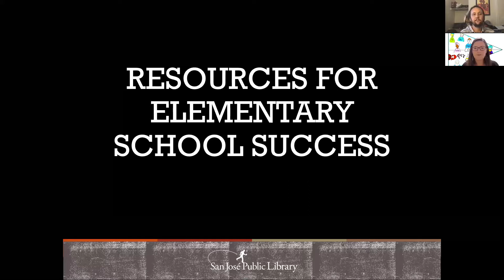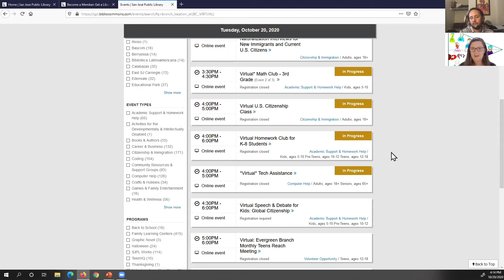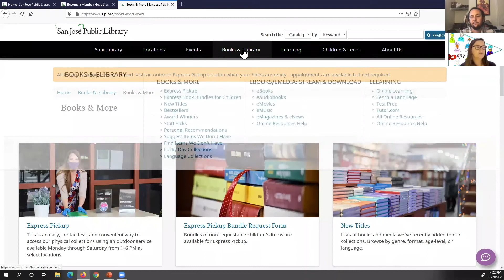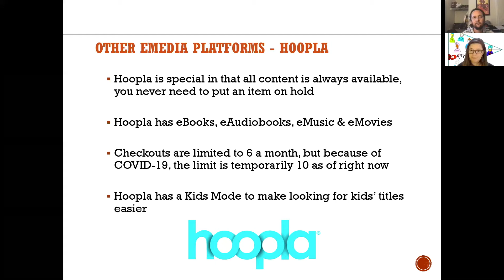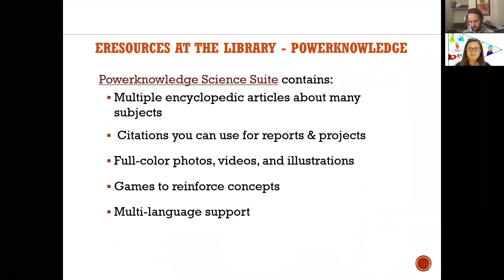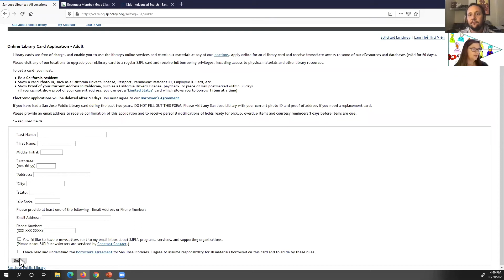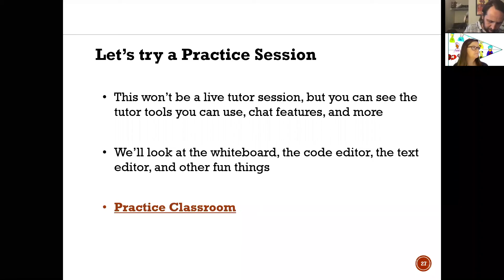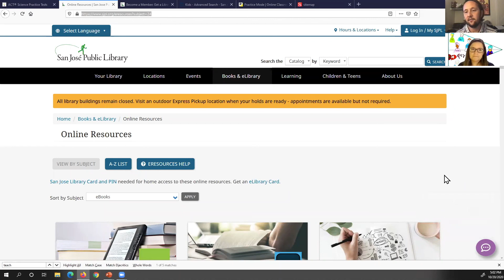Library Resources for School Success - Elementary School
Make this school year a great one with all the tools you need to succeed! Join us for an introduction to online resources and services for elementary school students available through the library - eBooks, research tools, online video courses, one-on-one tutoring, virtual programs and more. Presented by San Jose Public Library.